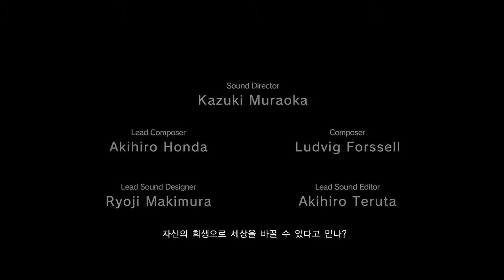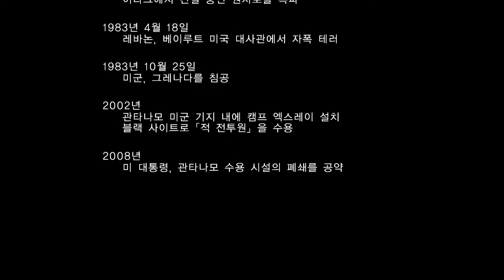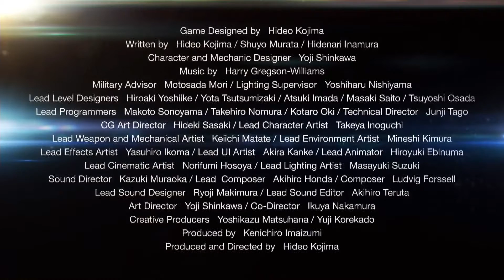메탈 기어 솔리드 5 그라운드 제로즈 스토리 위주 편집 2/2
팬텀 페인 플레이에 앞서 프롤로그 격인 그라운드 제로즈를 플레이했습니다.
팬텀 페인 하실 분들은 가격이 좀 비싼(한 5천원만 깎지...) 이 게임을 굳이 살 필요 없이 스토리를 알아가시면 됩니다.
플레이 후 평점은 C를 받았네요 -_-;;